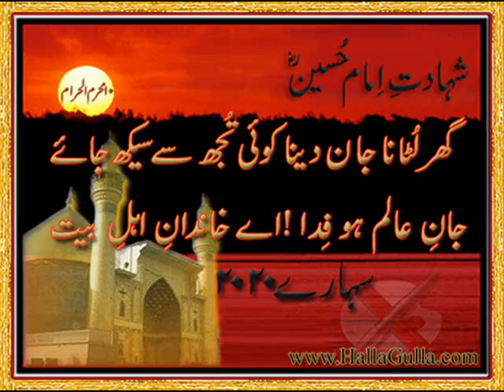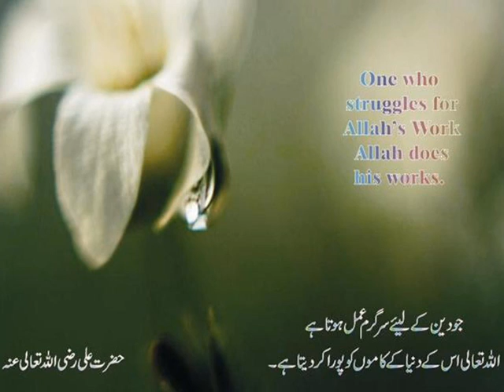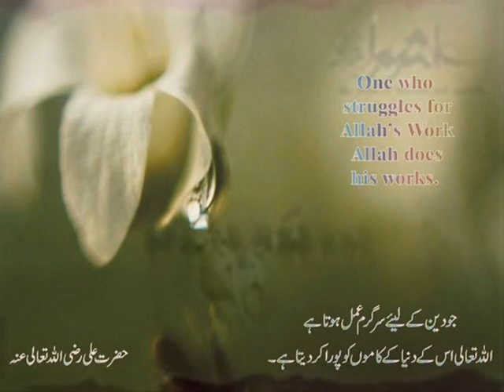Martyrdom Supreme of Hazrat Imam Hussain (RA), His Family & Followers@Karbala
Muharram Al-Harram: Salaam to The Imam(RA)

Narrated by Hamid Hussain:

Most excruciatingly painful event it has been in the entire Human History and Civilization. All in the name of Allah The Almighty, The Most Benevolent, The Most Merciful, The Most Peaceful and His(saw) attributes are endless.

Hazrat Imam Hussain (RA) sacrificed himself, His companions and His family laid their lives:
So that Islam 's honour remains intact and our world remain Democratic, Peaceful and Merciful.
For Justice, Fairness and that all achieve and enjoy their Freedom and basic Human Rights.

Now, such sacrifice is unparalleled in the entire History of Civilization and the entire Civilized World.

Hazrat Imam Hussain 's campaign was a fulgent success against:
Yazid who was the most evil, hateful, deceitful and spiteful person.

Imam(ra) has served Allah (Islam) with flying colors and has surely done our Holy Prophet Muhammad (pbuh) immense Proud, who is also Imam 's(ra) Maternal Grand Father.

Sacrifices rendered at Karbala are a pinnacle of sacrifices and also serve as a corner stone of The Islamic Political History.

We All pay our Respect and Salaam to All the Martyrs Supreme of Karbala. May Allah(swt) bestow upon them His choicest Blessings Supreme and may the martyrs of Karbala enjoy the Zenith of Heavens above.
Whereas Yazid and his Henchmen burn, suffocate and suffer in the most horrible part deep down at the bottom of the Hell where the Hell Fire is at its extreme.

Melody/music composition and rendition: Hamid Hussain

Writer:-

Opening verse by Hazrat Allama Dr Sir Muhammad Iqbal:

Qatle Hussain Asal Mein Marg e Yazid hai
Islam zinda hoota hai har Karbala ke baad.

Salaam by Nawab Muazzam Jah Bahadur Shajii:

Irshaad e Shah, Deen ki, Imaa.n ki baat hai
Ibn e Ali(ra) ki baat hi Quran ki baat hai

Insaaniyat ka dars diya woh Imam(ra) nein
Kaun o Maka.n mein azmat e Insa.n ki baat hai

Deen e Mobee.n jo aap se wabasta ho gaya
Kitnee ajeeb Shah e Shaheeda.n ki baat hai

Maqtal ka saneha ho ke zinda.n ka tazkara
Islam par Hussain(ra) ke ehsaa.n ki baat hai

Maqtal mein gul jo ki thii shah e Mushrikeen nein
Woh Karbala ki shamm e faroza.n ki baat hai

Maidaan e Karbala mein woh Aayei.n qayamatei.n
Mehshar ke roz shaam e ghareeba.n ki baat hai

Kyaa kyaa sitam na Aaal e Nabi(pbuh) par huuway Shajee
Ye baat sirf deeda e giryaa.n ki baat hai